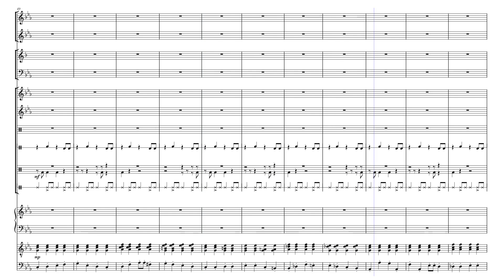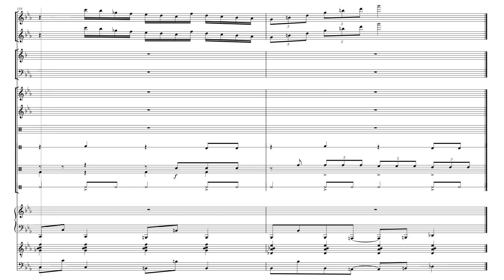Jazz Study - Marco Boci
Based off of "Jazzy Note Blocks" by Aaron Grooves.

Adapted and arranged by Marco Boci.

I do not claim the original as my own work, merely the edited version.